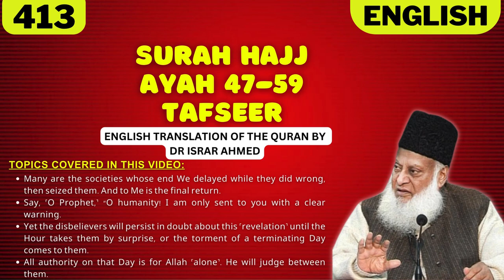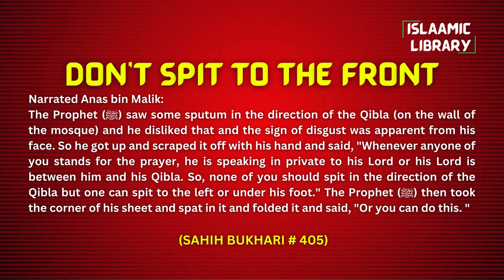Surah Hajj Ayah 47-59 Tafseer in English by Dr Israr Ahmed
Bayan ul Huda, Surah Hajj Ayah 47-59 Tafseer in English by Dr Israr Ahmed

TOPICS COVERED IN THIS VIDEO:
1. Many are the societies whose end We delayed while they did wrong, then seized them. And to Me is the final return.
2. Say, ˹O Prophet,˺ “O humanity! I am only sent to you with a clear warning.
3. Yet the disbelievers will persist in doubt about this ˹revelation˺ until the Hour takes them by surprise, or the torment of a terminating Day comes to them.
4. All authority on that Day is for Allah ˹alone˺. He will judge between them.

Narrated Anas bin Malik:
The Prophet (ﷺ) saw some sputum in the direction of the Qibla (on the wall of the mosque) and he disliked that and the sign of disgust was apparent from his face. So he got up and scraped it off with his hand and said, "Whenever anyone of you stands for the prayer, he is speaking in private to his Lord or his Lord is between him and his Qibla. So, none of you should spit in the direction of the Qibla but one can spit to the left or under his foot." The Prophet (ﷺ) then took the corner of his sheet and spat in it and folded it and said, "Or you can do this. "

IMPORTANT LINKS:
1) @Islam360Real  (Best Quran & Hadith search engine app):
2) AL HIDAAYAH (Best platform to Learn Islam & comparative religion, Seerah, Fiqh, Salah, Zakah, Major sins and much more from world's best orators)
4) Quran.com (Quran translation and Tafsir in any language you wish)